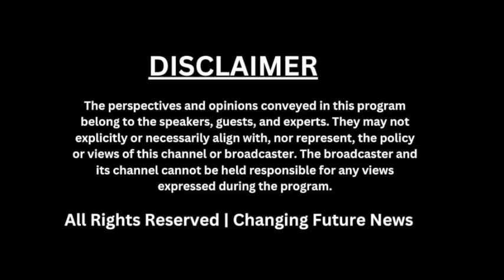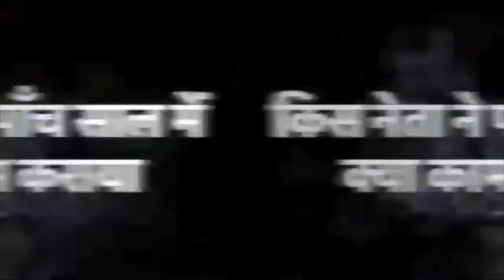Empowering the People: Congress's Commitment to Upholding Citizens' Rights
Congress deeply reflects on the needs of the people, believing that it is the party's responsibility to ensure that every citizen's rights are upheld. Through inclusive policies and dedicated governance, Congress aims to empower individuals and communities across the nation.